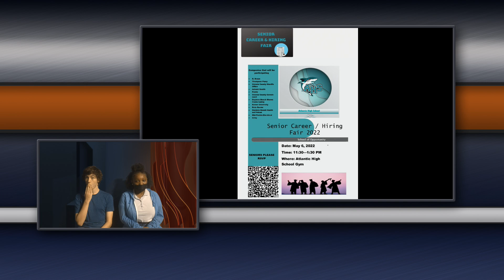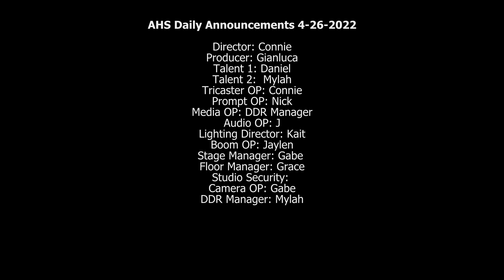Shark News 4-26-22